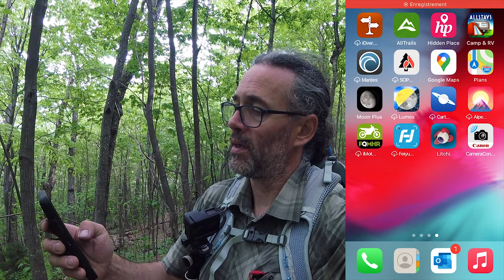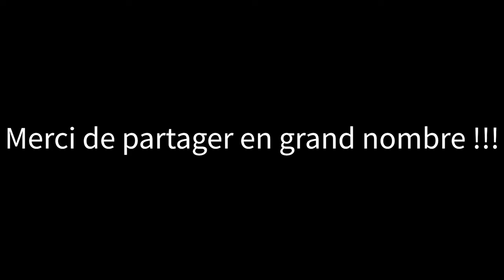Traversée des monts Stoke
Première randonnée de la saison dans les sentiers de l’Estrie, secteur Stoke. J’ai fait la traversée des monts Stoke du rang 11 au camping du mont Élan. Une rando de 17 km.

Tracé de ma rando dans les sentiers de l'Estrie dans le secteur des monts Stoke avec Alltrails

 MON ÉQUIPEMENT

 MES ÉLECTRONIQUES

Sac à dos Osprey Levity 60